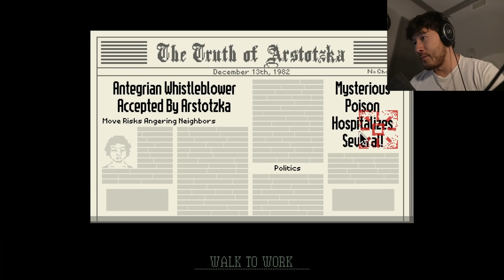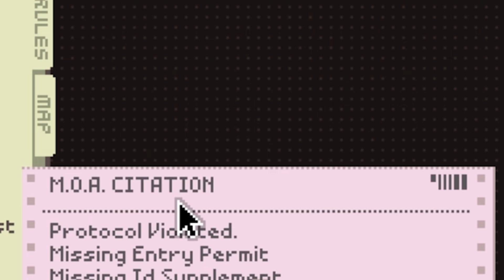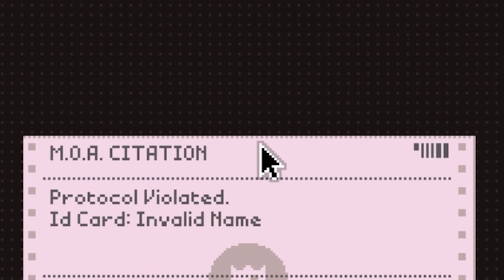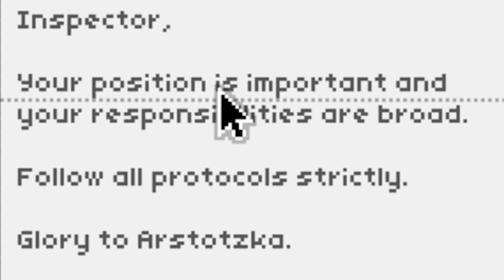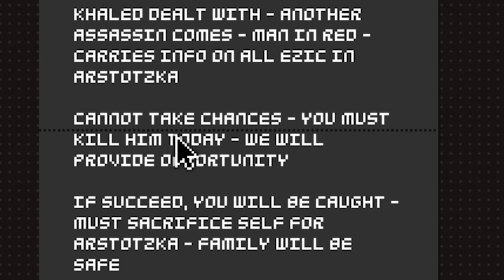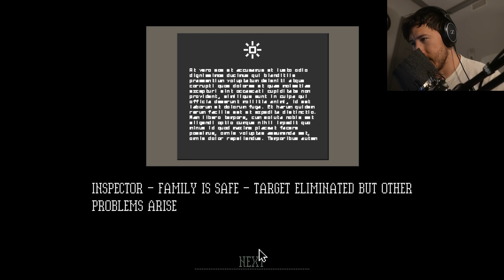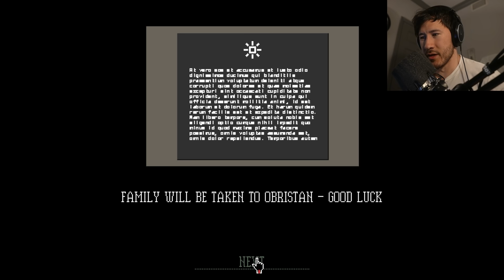AT WHAT COST...? | Papers Please - Part 5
I make a decision in this episode. And even though it SEEMED easy, believe me when I say that it was probably DEFINITELY very difficult.